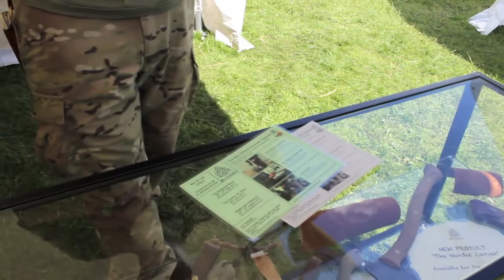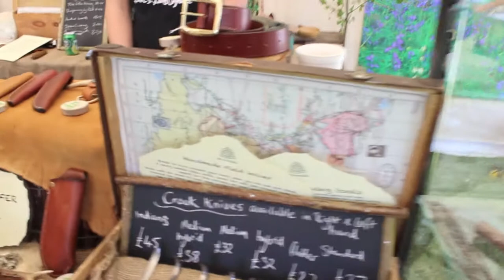The bushcraft show day 1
The first day of the bushcraft show 2013! To find the Outdoor Outfitters Equipment I use please

To find a lot of the other branded equipment seen in my videos